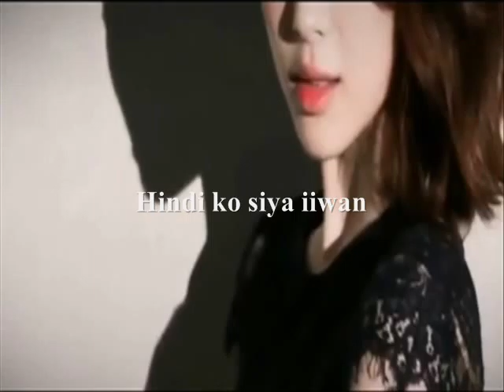[WATTPAD TRAILER] I'm Your Boy by AteLei